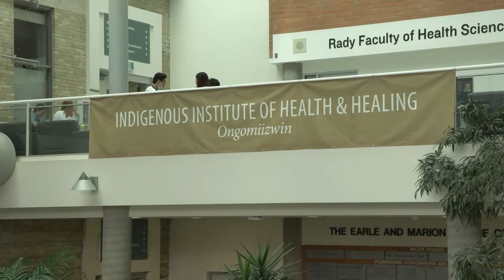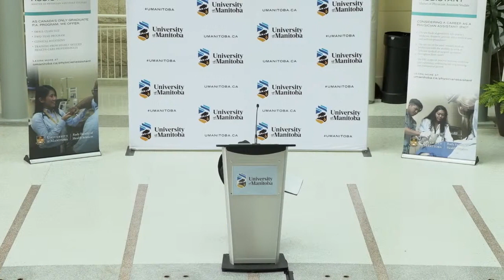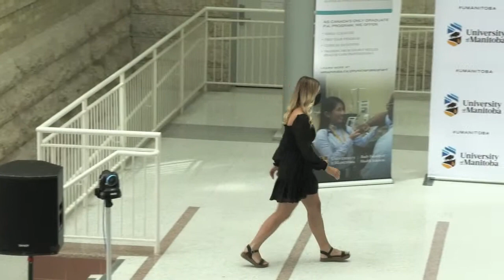Master of Physician Assistant Studies - Inaugural Exercises - Class of 2024 (Sept 2, 2022)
Master of Physician Assistant Studies - INAUGURAL EXERCISES & WHITE COAT - Class of 2024, Department of Family Medicine, Max Rady College of Medicine
12:00 PM - 2:00 PM (CT)

PRAYER Elder Margaret Lavallee
WELCOMING ADDRESSES & OPENING REMARKS Dr. Peter Nickerson DEAN, RADY FACULTY OF HEALTH SCIENCES
Dr. Ainsle Mihalchuk ASSISTANT REGISTRAR, COLLEGE OF PHYSICIANS AND SURGEONS OF MANITOBA
Dr. Ian Whetter MEDICAL DIRECTOR, ONGOMIIZWIN HEALTH SERVICES
Mr. Steve Hall DIRECTOR, CANADIAN ASSOCIATION OF PHYSICIAN ASSISTANTS
Mrs. Rebecca Mueller INTERM PROGRAM DIRECTOR, MASTER OF PHYSICIAN ASSISTANT STUDIES
WELCOMING CEREMONY
STETHOSCOPE CEREMONY
ADMINISTRATION OF PHYSICIAN’S PLEDGE - Mrs. Rebecca Mueller
Students will stand and face the audience during this portion. Members of the medical profession are invited to participate.